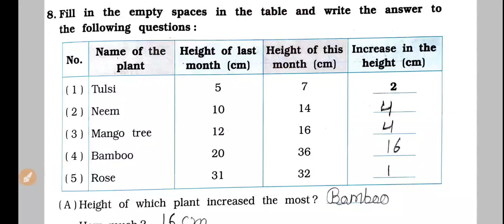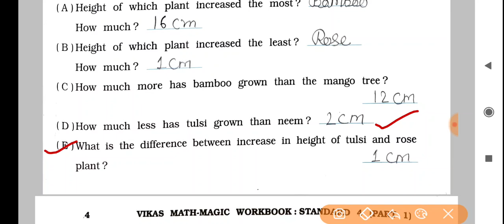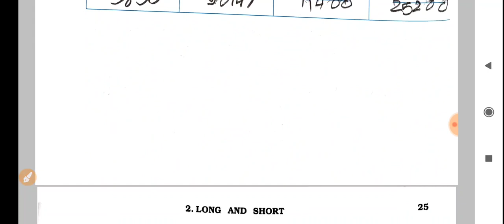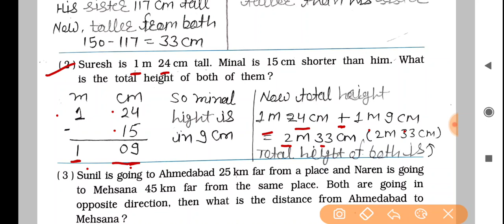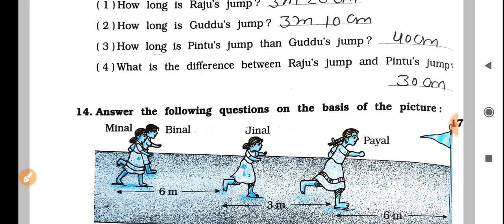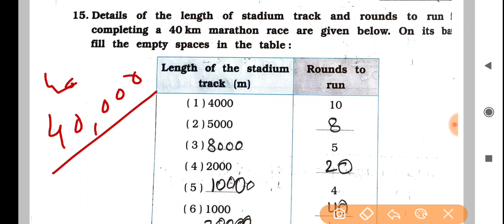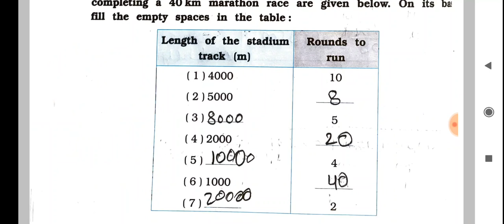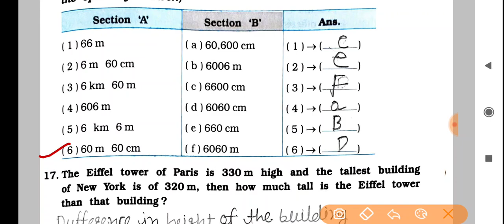Math - Magic Workbook Class- 4th Chapter-2 Long And Short Part- 2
math magic workbook Class- 4
math magic workbook Class- 4th
math magic workbook Class- 4 chapter- 2
class 4 maths chapter- 2 long and short
long and short part-2